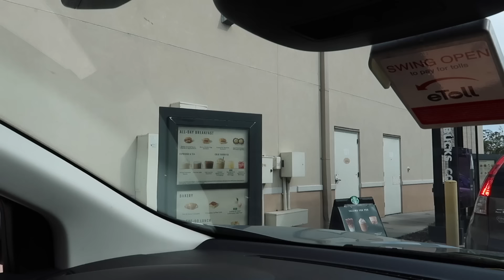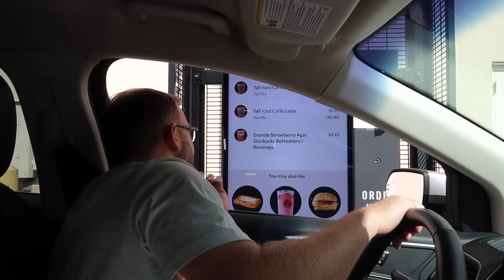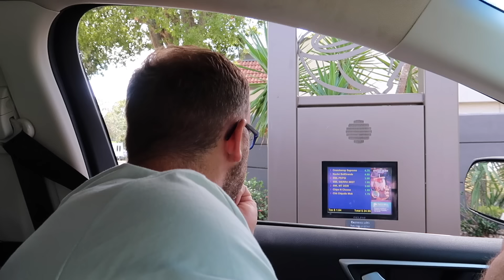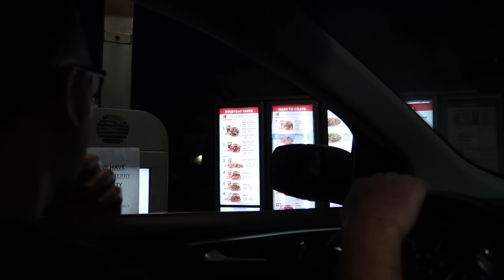only EATING AMERICAN FAST FOOD for 24 hours!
The last video from our Florida trip and today we eat only fast food for 24 hours. Using only drive thru restaurants!! Can we manage a whole 24 hours?

We hope you've enjoyed our America content.. 🇺🇸🥰
Next week we have Hollys birthday VLOG followed by ALL THINGS CHRISTMAS 🎄

look out for our extra mid-week videos too 👀